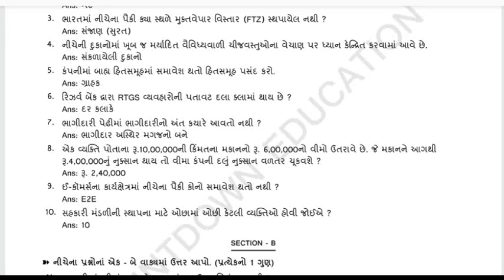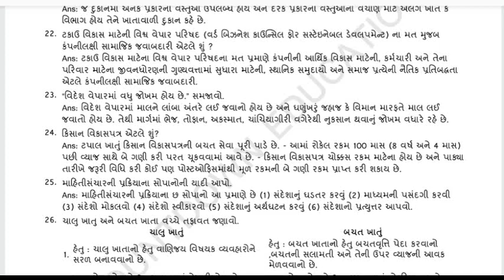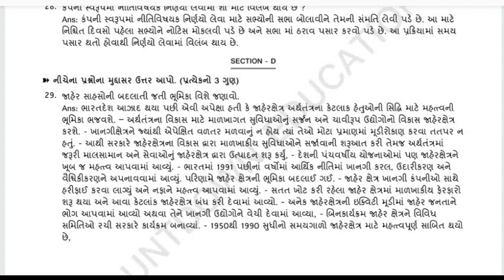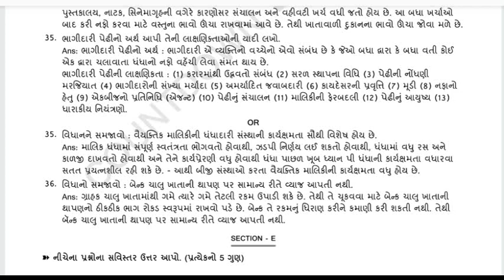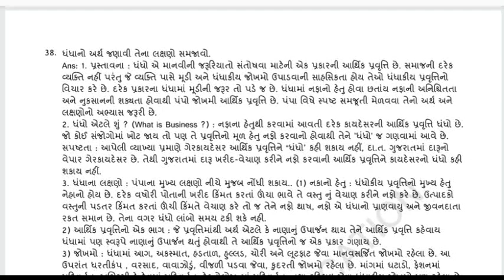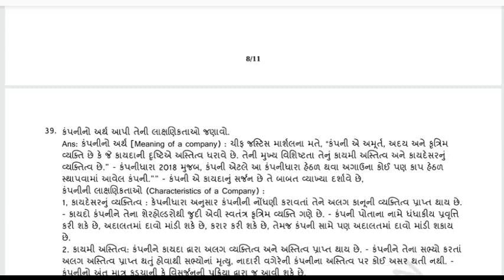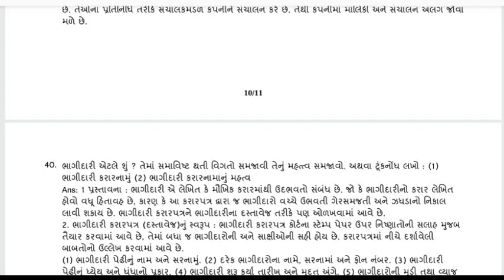nidan kasoti july 2021 | standard 12 vanijya vyavastha ane sanchalan solution | std 12 B.A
nidan kasoti july 2021 | standard 12 vanijya vyavastha ane sanchalan solution | std 12 b a nidan kasoti July 2021

std 12 b a  nidan kasoti solution july 2021 , standard 12 vanijya vyavastha ane sanchalan bridge course adharit nidan kasoti solution , dhoran 12 B.A. nidan kasoti solution.

(1) std 12 b.a. nidan kasoti solution july 2021
(2) paper solution std 12 vanijya vyavastha ane sanchalan nidan kasoti solution
(3) dhoran 12 b a nidan kasoti solution
(4) standard 12  b a  nidan kasoti solution
(5) std 12 business administration paper solution nidan kasoti

👉 નિદાન કસોટી ના પ્રશ્ન પત્ર આ લિન્ક પર થી ડાઉનલોડ થશે.